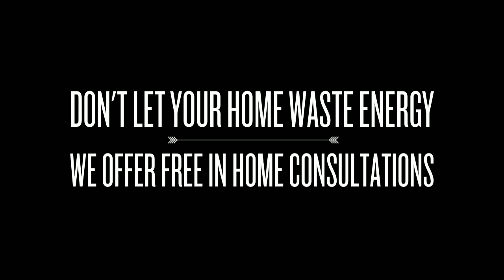Arizona Room Installation - Sun Rooms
We install sun rooms in the phoenix area. Mesa, Chandler;er Gilbert , Scottsdale.